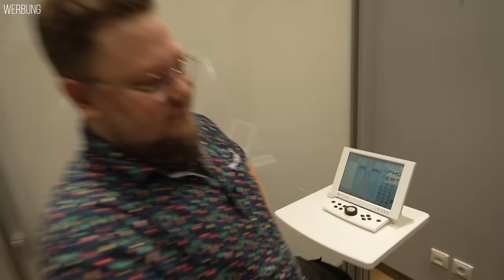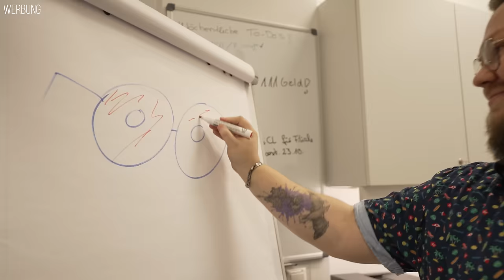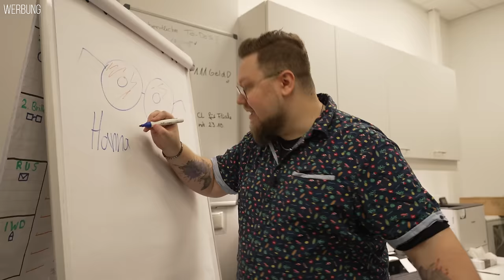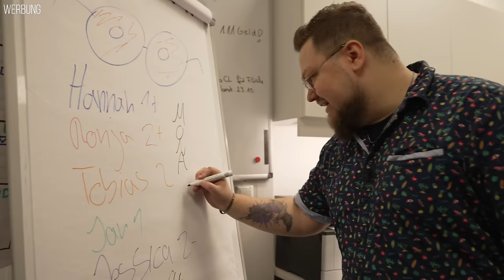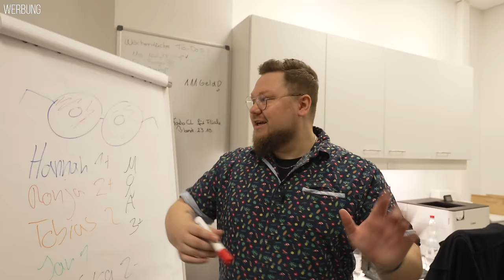Ich bin Verkäufer, aber alles läuft schief | Kalle in Gefahr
Werbung Heute hat Apollo mich eingeladen mal einen Tag in ihrer Ausbildungsfiliale in Braunschweig zu arbeiten. Ich bin selbstbewusst an diese Aufgabe herangetreten, lief so semi gut :D

Wenn ihr euch bei Apollo für eine Ausbildung bewerben wollt schaut gern hier vorbei:

Apollo ist ein langjähriger Partner von mir und bin selbst mit der Qualität der Brillen sowie dem Service wirklich sehr zufrieden!